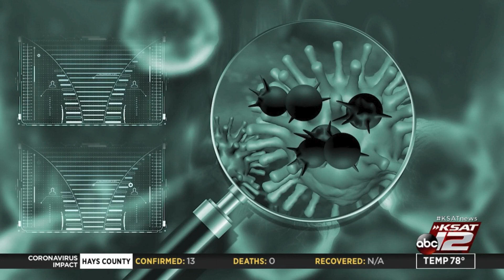Nurse shares experience on front lines of coronavirus pandemic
Gearing up to confront COVID-19 is a carefully choreographed sequence of events for medical professionals that includes using gowns, gloves and masks to protect themselves from infection while treating those in need. A nurse shared her account of what it’s like on the frontlines of this pandemic with KSAT 12 News.